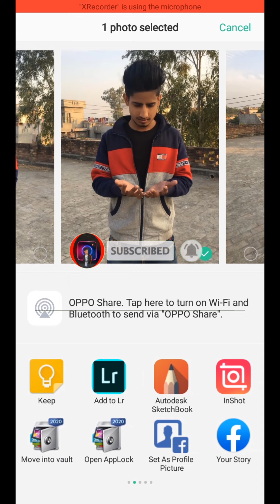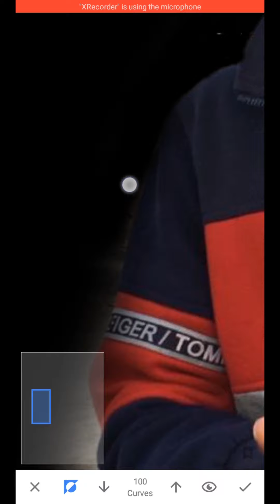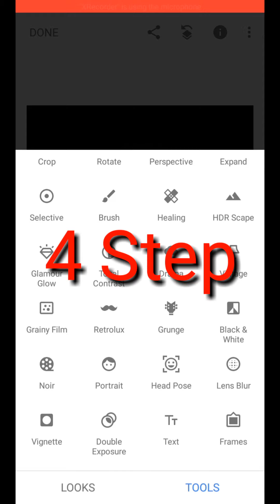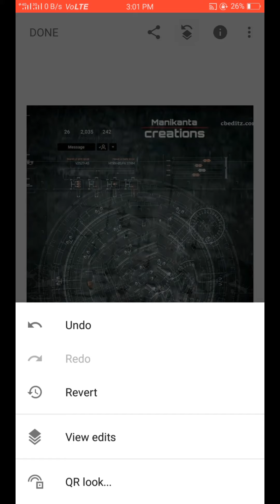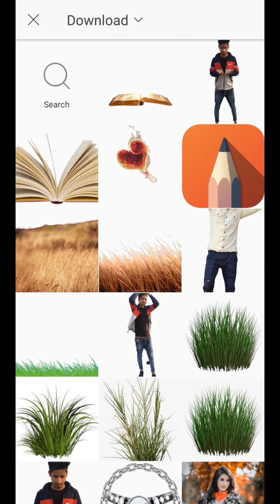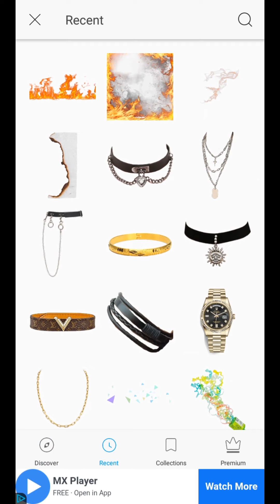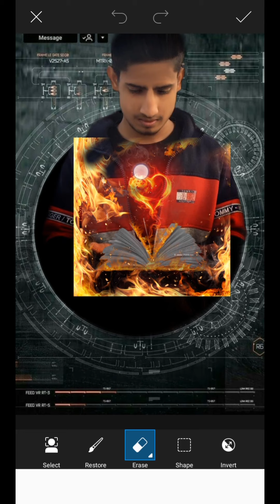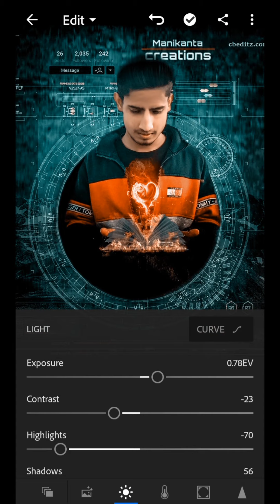Snpapseed photo editing||Photo editing 2021|| Picsart Fire editing | Light room Preset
Snapseed Bast Editing
Snapseed Tutorial
Lightroom Preset Photo